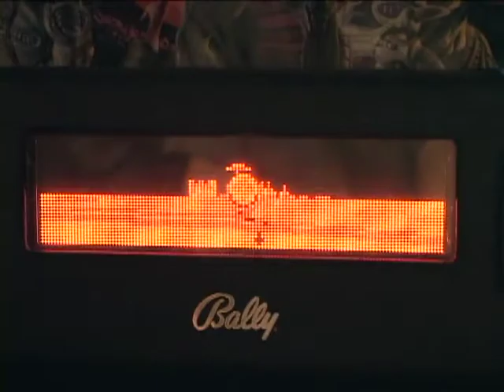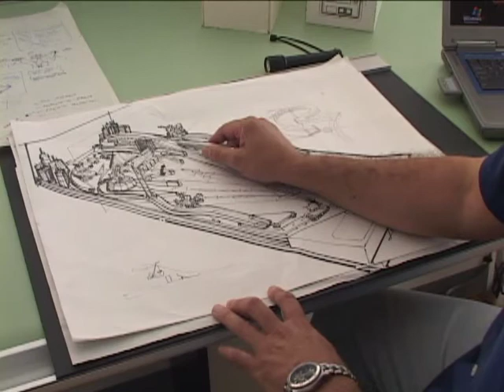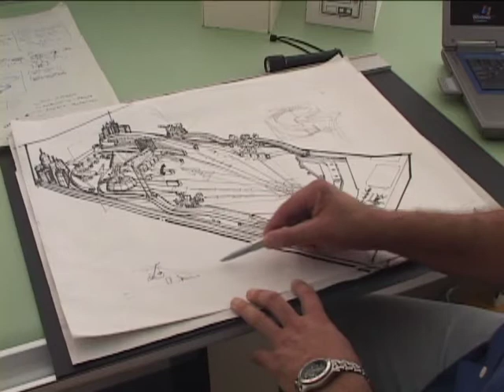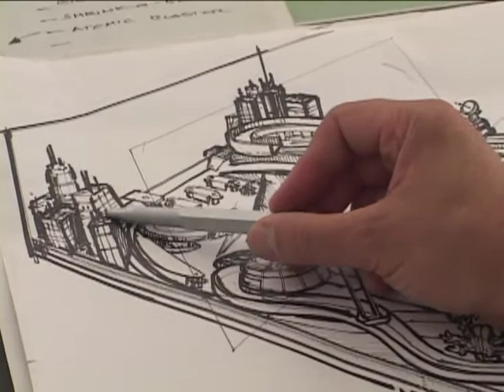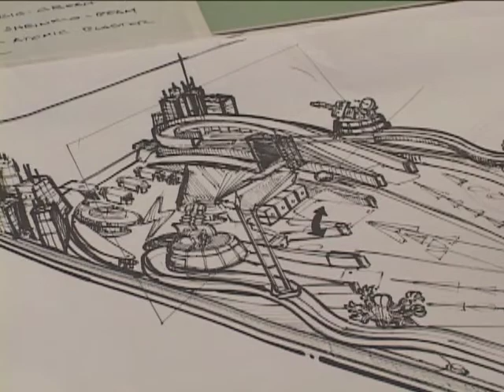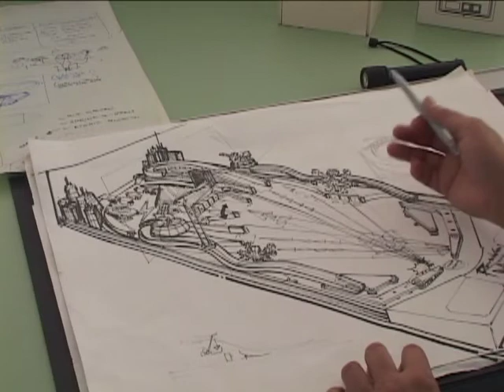Designing Revenge from Mars